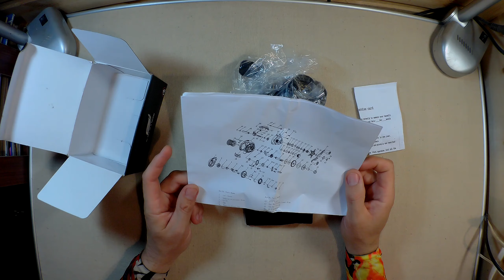Вторая акула. Ультралайтовый мультипликатор от CEMREO.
Сестра-близняшка Obetter Xaowei. Малый вес, сравнительно легкая шпуля, небольшая цена. Достойный преемник T-Rex.
PS. Комплект Le Fish Trout Pro и эта катушка выставляется на продажу - 3500.